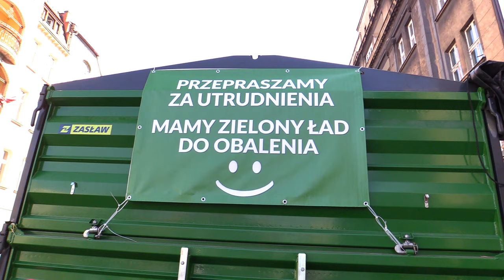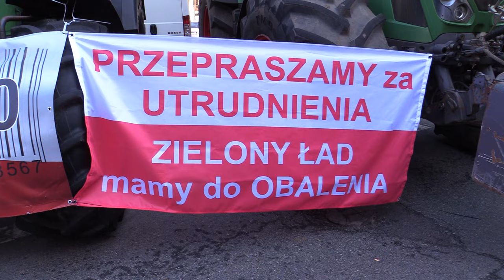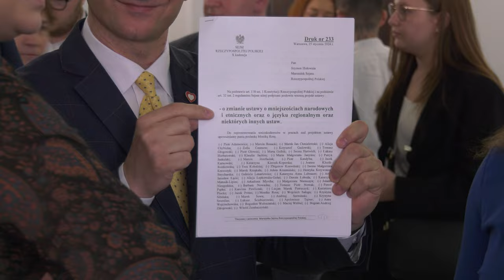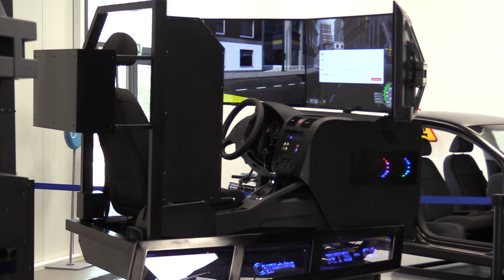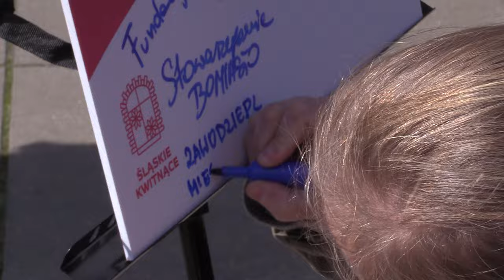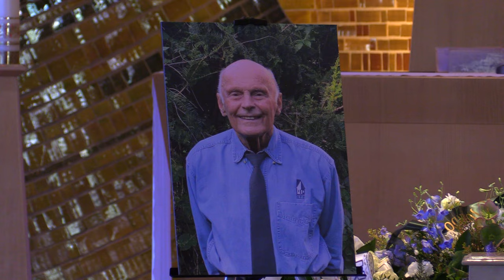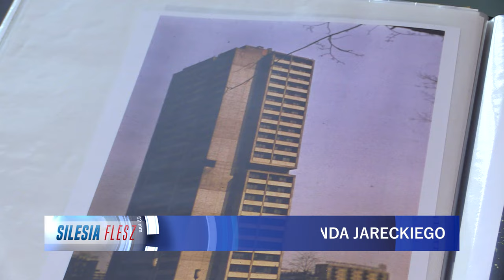TVS SILESIA FLESZ 20.03.2024